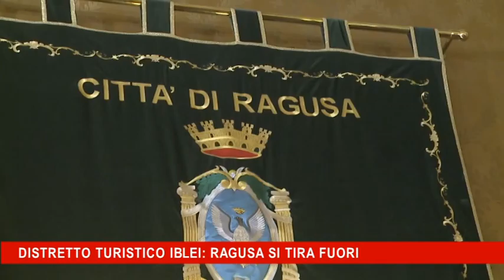Distretto turistico Iblei, Ragusa si tira fuori